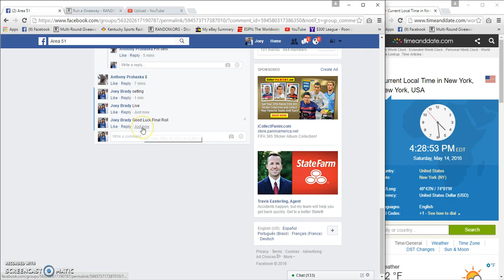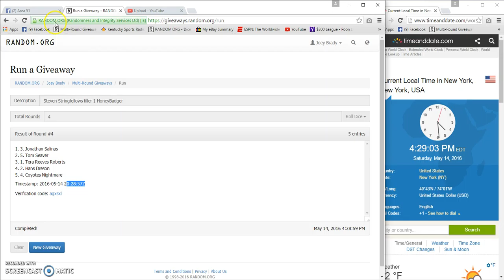Steven Stringfellow filler 1 Honey badger